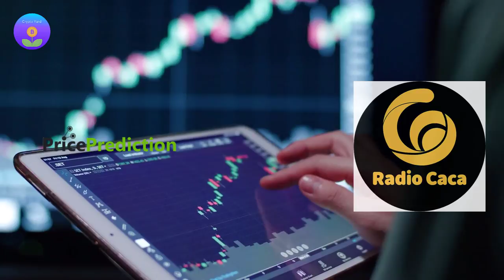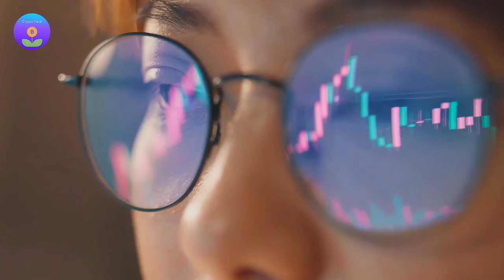Radio Caca Price prediction 2025 "What Experts Said" | raca coin | raca token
Radio Caca Price prediction 2025 brought you by crypto yard. In this video we will take alook at raca coin price prediction in 2025 . raca token is a promising crypto . Enjoy watching.